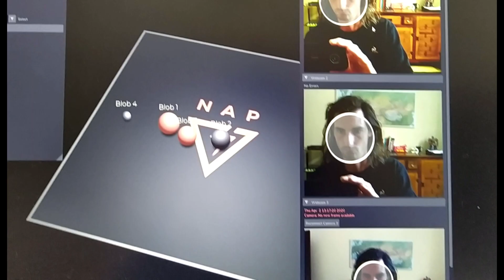Threaded OpenCV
Work in progress of the NAP OpenCV module, scheduled for release with NAP 0.4.

Allows for complete threaded video capture and processing on the GPU and CPU. Capture devices can be grouped in thread pools to ensure  simultaneous a-synchronous capture without main thread interference.